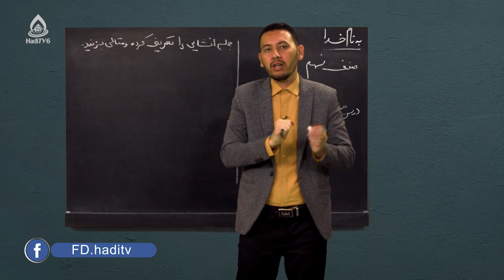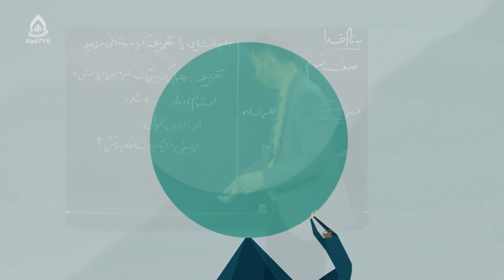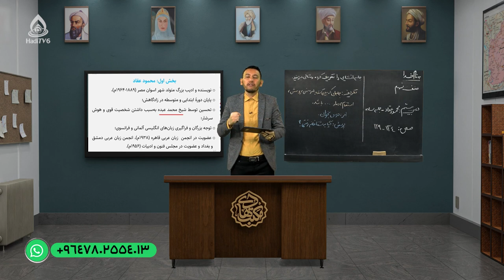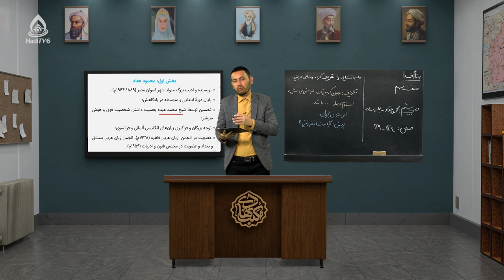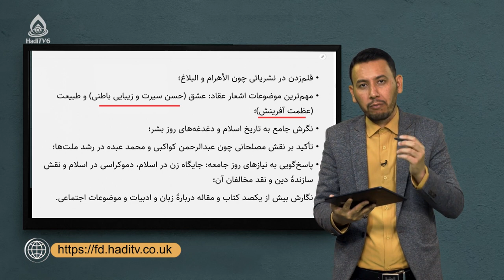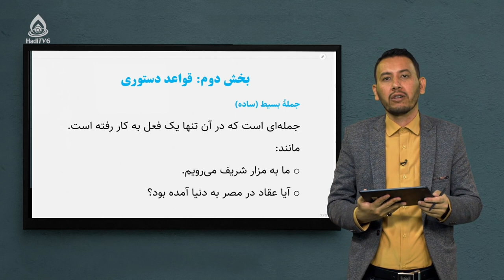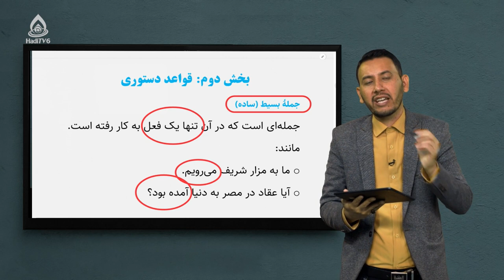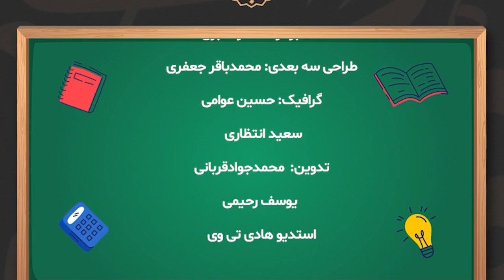کتاب دری صنف نهم، درس بیستم (عباس محمود عقاد)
معرفی جمله بسیط (ساده)